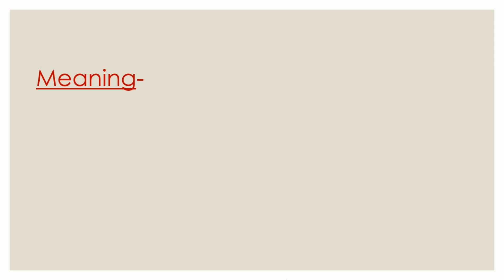Word of the week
Hello friends! How are you? I am doing good. I am back with another new word for the week. If you haven't seen the word for the past week, here's the link. Check it out! Have a good day